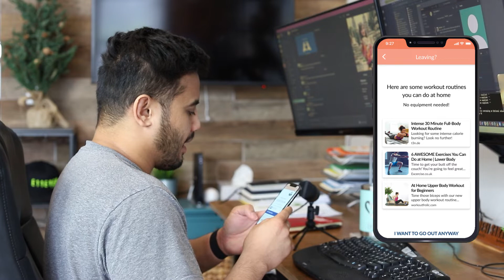NEW JERSEY BUSINESSES REOPENING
Life of an Entrepreneur & CEO of a Marketing Agency  - I will be sharing tons of value through documenting the process of building multiple brands, the creative process, strategy, and much more. Please provide your feedback in the comments below!

Timestamps:

00:16 Sweetberry Partners Call - Planning Sweetberry Reopening
2:47 - Picking Up Hats with Jerry D (Co-Founder of Monrowe NYC)
4:35 - Deep Dive Into Businesses Podcast Behind The Scenes with Matt Skopak
5:30 - Desi Saran discussing an app that he is building
7:30 - Call with Jason U from Vue Magazine
10:15 - Unwrapping Pura Vida Bracelets

LIVING ON THE EDGE | Episode #50

🎥 NEED HELP WITH YOUR MARKETING STRATEGY / CONTENT CREATION / AD CAMPAIGNS?

ABOUT ME:

I am the founder of a Creative Ad Agency, Breakthrough Social, that has helped over 50+ businesses build their brand mainly through content development & distribution, influencer marketing, paid media campaigns, and other developing techniques.

I have also grown multiple social media pages in different markets, such as home décor, travel, comedy, food/restaurants, & lifestyle.